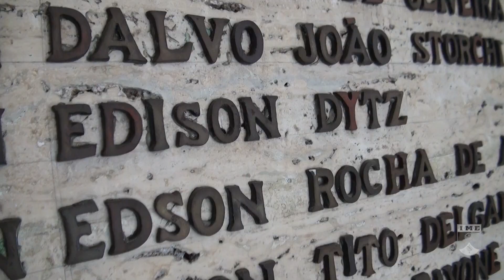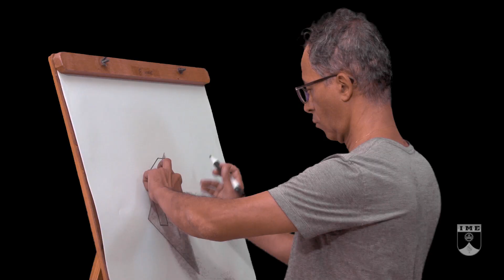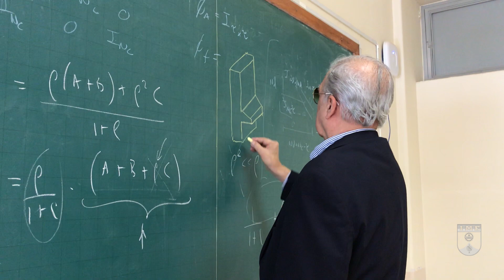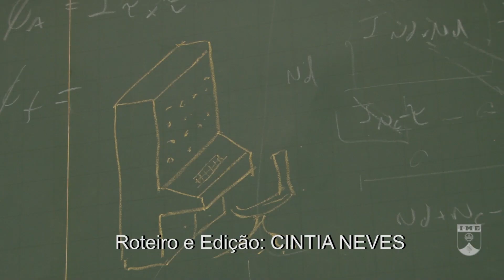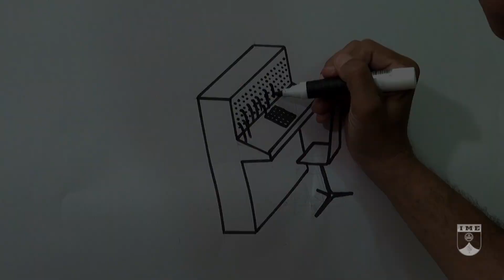2 ENTREVISTA SCHREYER PARTE2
Neste segundo vídeo sobre a "Lourinha" o Coronel Fiuza compartilha a sua experiência e a dos seus colegas de turma de 1960, engajados no projeto do primeiro computador desenvolvidos no Brasil.